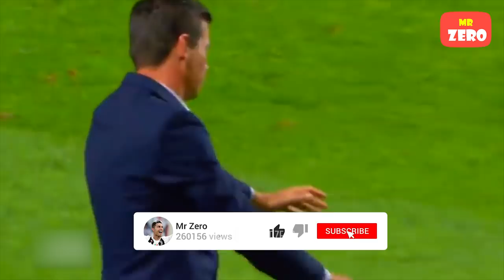Khi cầu thủ bị đồng đội trêu ghẹo hài hước trên sân